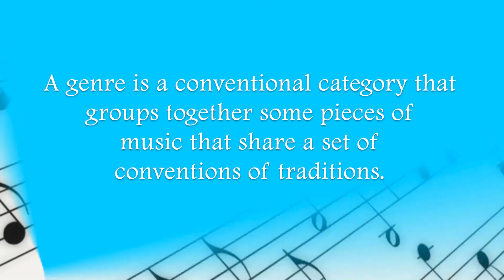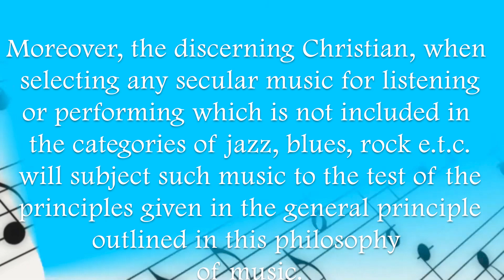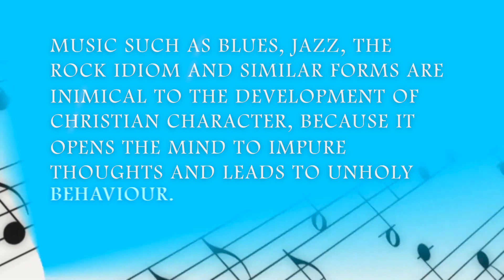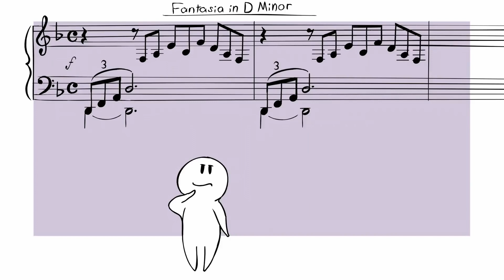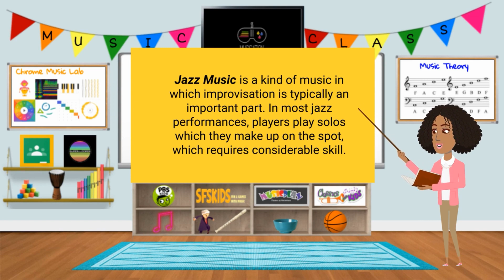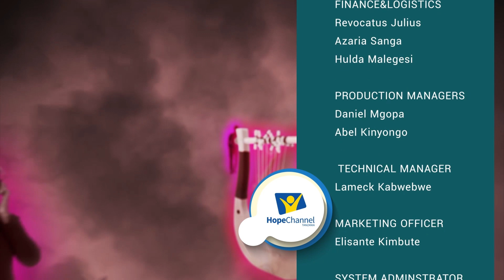Praise Forever - Music genres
@Music genres